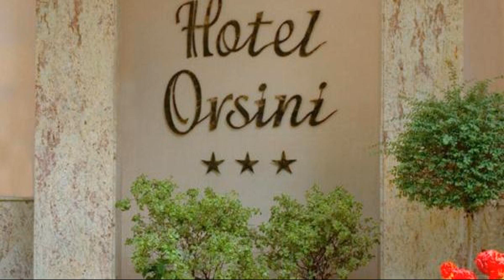Hotel Orsini, Caramanico Terme, Italy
About Property:
Set in Caramanico Terme, 10 km from Majella National Park, Hotel Orsini offers accommodation with a restaurant, free private parking, a bar and a shared lounge. This 3-star hotel features free WiFi and a garden. The hotel has family rooms.
At the hotel, all rooms are fitted with a wardrobe. Rooms are fitted with a safety deposit box, while certain rooms also offer a terrace. At Hotel Orsini all rooms include a desk, a flat-...
Property Type: Hotel
Address: Viale Roma 54, 65023 Caramanico Terme, Italy
Searching For
1. Hotel Orsini - Caramanico Terme - Italy
2. Hotel Orsini - Caramanico Terme - Italy Address
3. Hotel Orsini - Caramanico Terme - Italy Rooms
4. Hotel Orsini - Caramanico Terme - Italy Amenities
5. Hotel Orsini - Caramanico Terme - Italy Offers and Deals
Audio Credit:
Track Title: Subway Dreams
Artist: Dan Henig